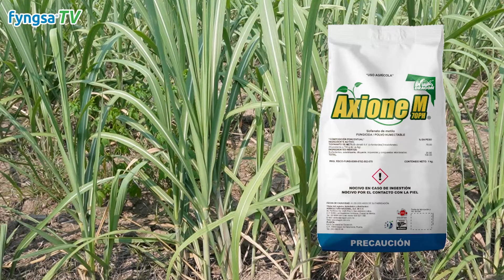Paquete foliar para Marchitez de la Caña o Seca de la Caña fyngsa®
¡Enfermedad de la Marchites de la Caña de Azúcar (Caña seca)! 😲

El Dr. Nelson Milanes presenta un paquete foliar para la enfermedad de la "Marchitez de la Caña" o "Caña Seca" que mostró en un video del año pasado en la zona del Ingenio la Gloria

Este paquete foliar ayuda a controlar la enfermedad de la Marchites en la Caña, esto con base en diversas pruebas y platicas con expertos como el Dr. Naranjo del Ingenio la Gloria y al Dr. Jorge Félix del Ingenio Atencingo.